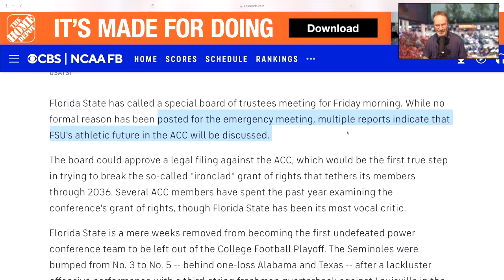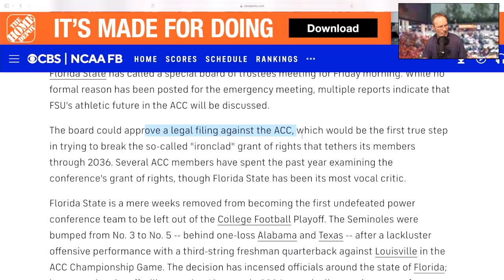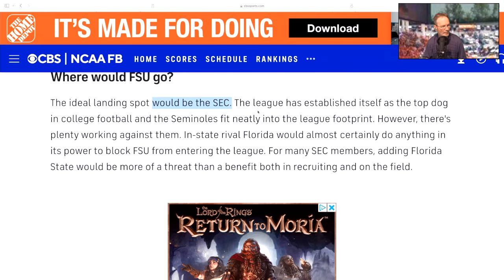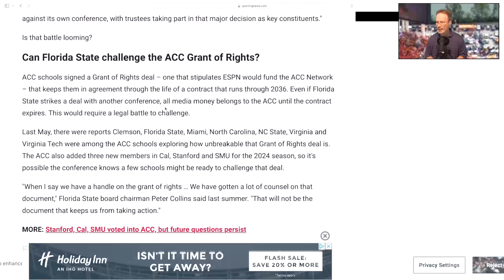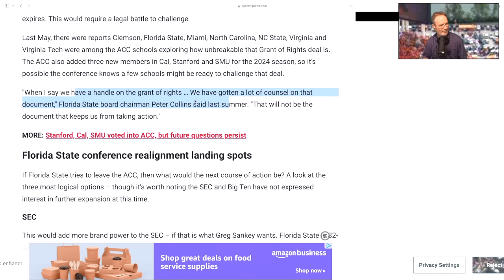FLORIDA STATE BOYCOTT?, TENNESSEE FOOTBALL , GEORGIA FOOTBALL,FLORIDA FOOTBALL ,VOLS FOOTBALL,